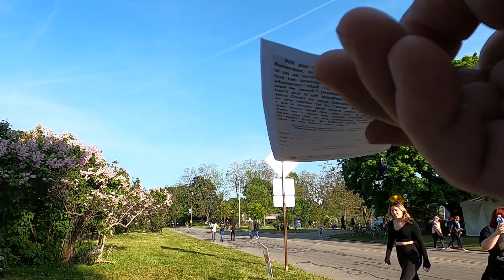more Lilac Festival preaching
Thursday evening 5/18/23